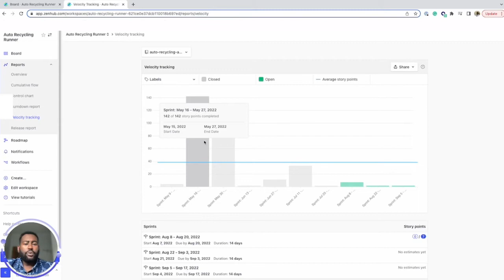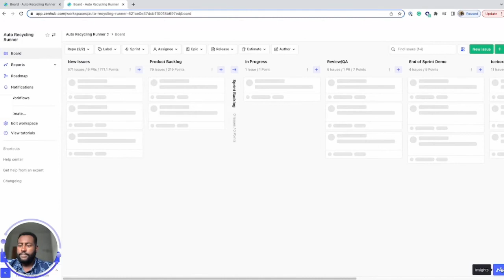Exploring Zenhub reports and productivity insights | Intro to Zenhub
In this episode of our Intro to Zenhub series, we show you how to leverage Zenhub to gain insight into your team’s productivity. Zenhub’s reports are created in real-time using data straight from your team’s GitHub repository. The reports mentioned in this video that you can generate in Zenhub include:

- Burndown chats to see how your team is progressing in the current sprint
- Velocity tracking, to get a historical view of your team’s velocity (how much work they complete) in an average sprint
- Cumulative flow chart to see how work flows across the board from pipeline to pipeline
- The control chart to track your cycle and lead time to help predict the average completion of a project
- Release reports to forecast delivery dates, manage scope changes, and catch bottlenecks

Zenhub is a productivity management application for software development teams. Manage and oversee projects, automate processes, and gain developer productivity insights closely to your codebase. Try it for free at Zenhub.com/signup